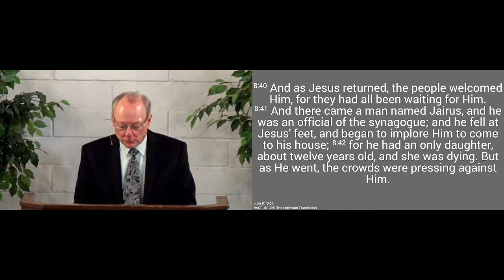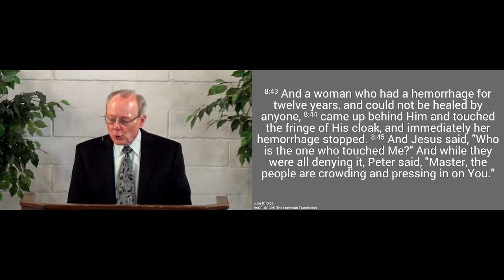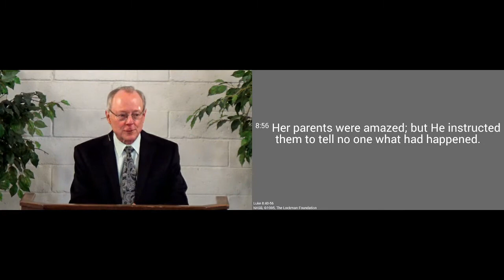220206am - Jesus; Interaction with Two Daughters - Luke 8.40-56